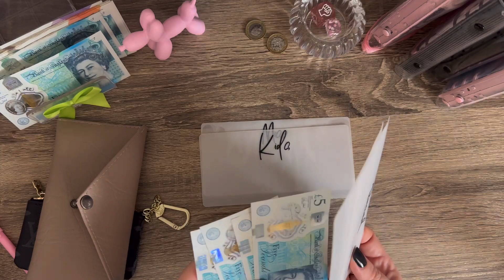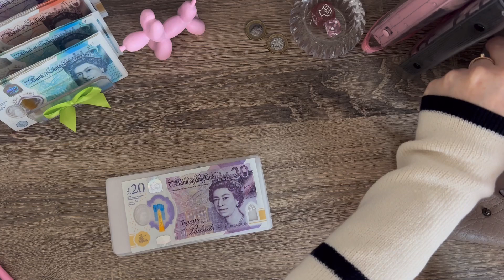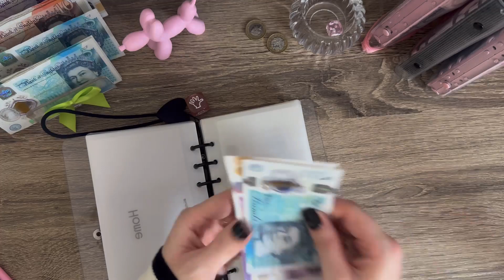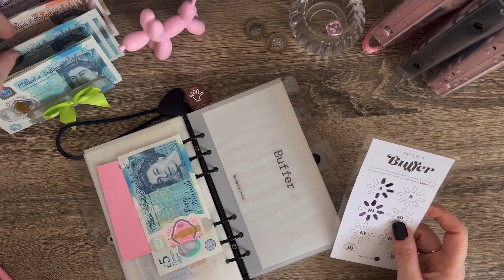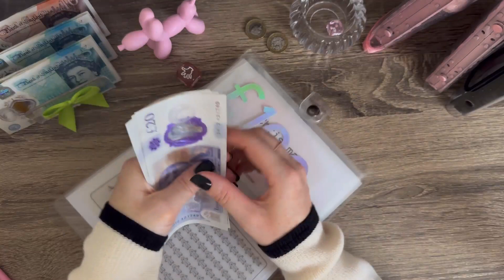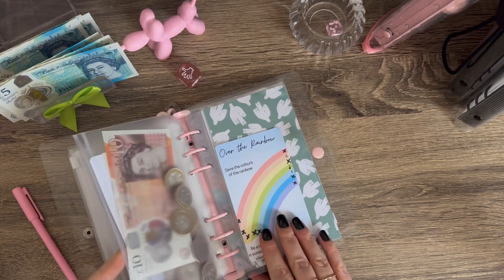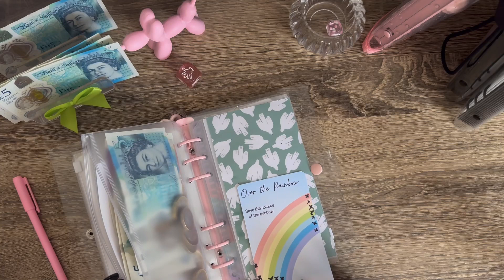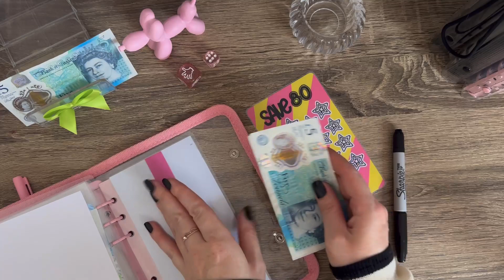Cash Stuffing | October week 44 | savings challenges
hello all!